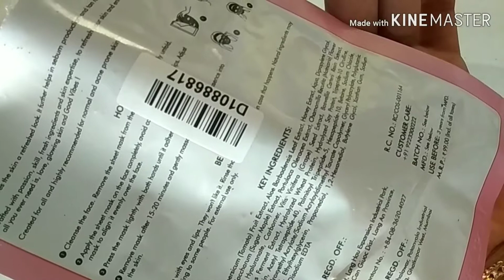Good vibes sheet masks!!Review..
Odishavloggerbarsha..